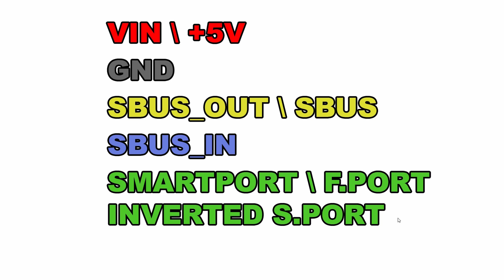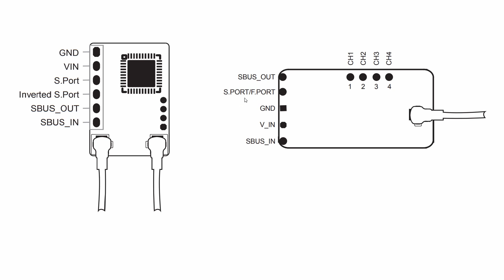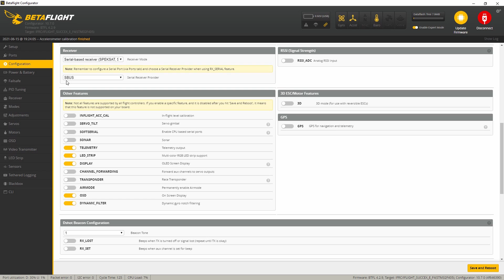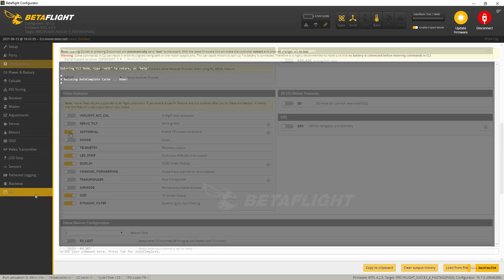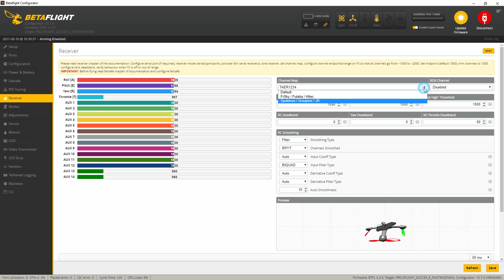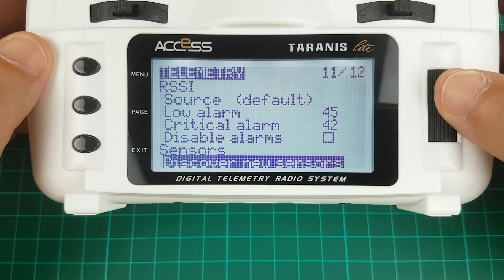iFlight SucceX-E F4 V2.1 - FRSKY Sbus, SmartPort & Telemetry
resource serial_tx 4 none
resource serial_tx 11 A00
save